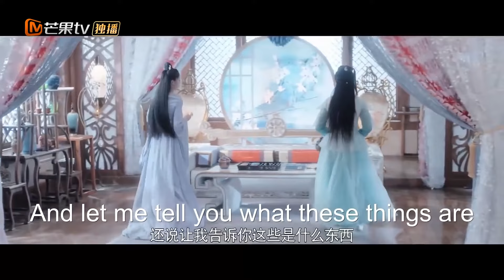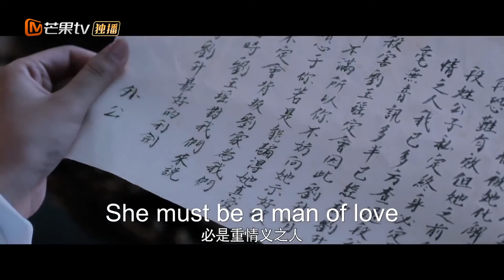EngSub《山寨小萌主》▶EP 07女山贼代嫁入宫成为#冒牌太子妃 和太子组成“倒霉夫妇”在宫中遭到各种陷害💔看她如何一路逆袭，成为正牌皇后👸宫斗剧 宫廷剧 逆袭 | MangoTV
EngSub《山寨小萌主》女山贼代嫁入宫成为#冒牌太子妃 和太子组成“倒霉夫妇”在宫中遭到各种陷害💔看她如何一路逆袭，成为正牌皇后👸宫斗剧 宫廷剧 逆袭 | MangoTV

💬剧情简介：
该剧讲述了常乐从自由不羁的女山贼代嫁入宫，作为一枚棋子代嫁给太子李彻。受尽屈辱，被权术陷害的女主觉得自己和这个规行矩步的世界格格不入。她一路逆袭成为反被新君求娶的正牌皇后，仿如山野小猫一入宫闱被迫成长成强大的豹系女王，其间甚至一度抛弃城府极深使其对人性失望的太子。气魄之潇洒，格局之深阔，令人感佩。与此同时，太子收敛锋芒想与世无争，但几次三番险些丢了性命和地位，在宫中步步为营的他逐渐被女主活泼的性格所吸引，两个各有目的的人戴着面具互相取暖，相互慰藉和扶持，一起披荆斩棘最终站在权利的巅峰而握紧彼此的双手。
✡️主演：李凯馨 / 赵弈钦 / 金泽 / 孙雪宁 / 陈思宇 / 王艺甜 / 王嘉萌 / 宋芳园 / 管轩
🔢集数：27集

💓精彩时刻：
00:00 每天更新欢迎订阅
05:00 女山贼代嫁入宫成为冒牌太子妃👸